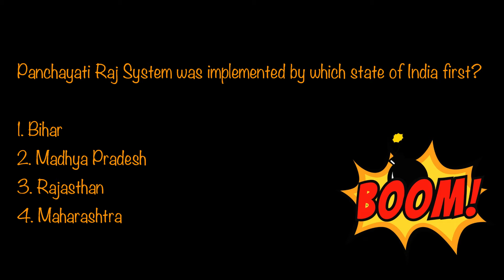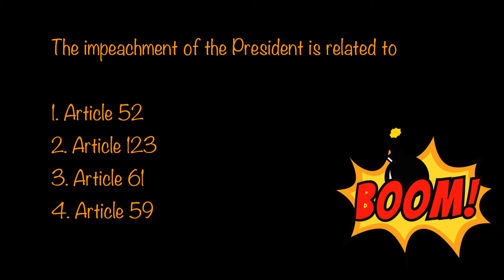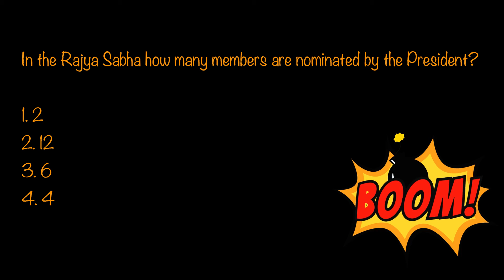Rapid Fire Quiz on Indian Polity quizoftheday by Constructing Minds